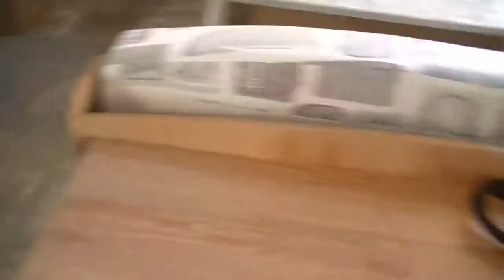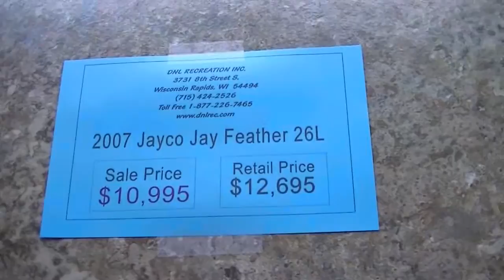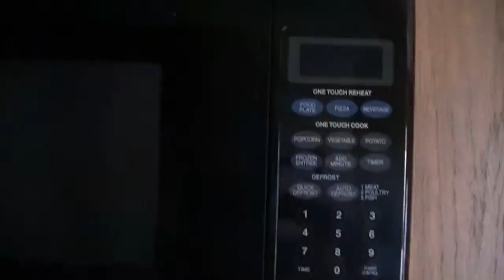2007 Jayco 26L